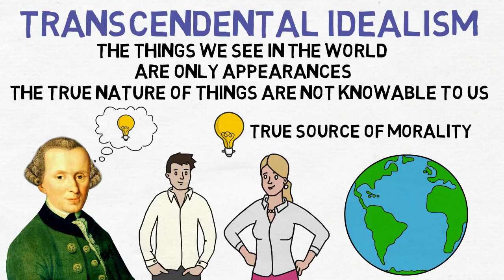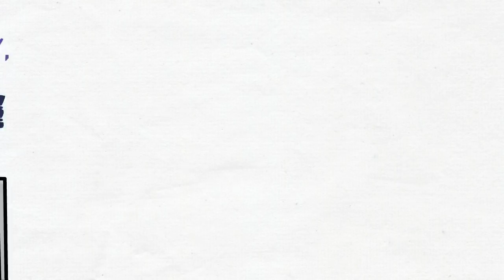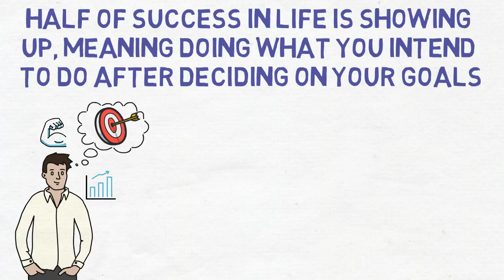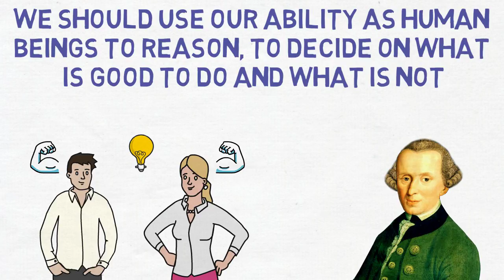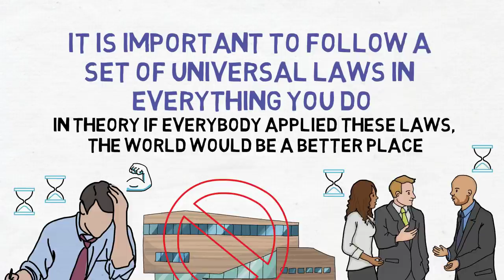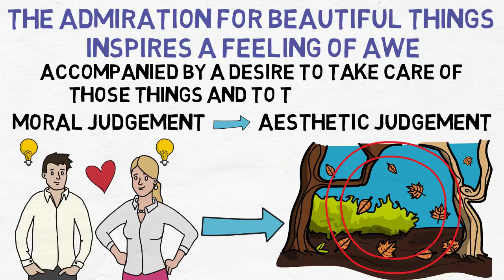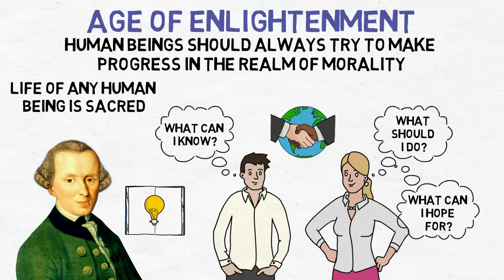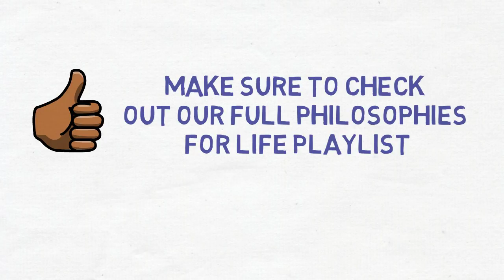How To Manage Your Time - Immanuel Kant (Kantianism)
In this video we will be talking about The 7 ways to manage time from the teachings of Immanuel Kant. Kant. Immanuel Kant  is considered to be one of the central Enlightenment thinkers of all time. His philosophy is called Kantianism.

So here are 7 time management tips from Immanuel Kant -
01. Organize yourself
02. Follow through
03. Follow universal principles in your daily activities
04. Schedule time for developing your skills
05. Make time for the small things
06. Make time for your other duties
07. Make time for moral self-development
Hope you enjoyed this video and find these insights on time management from Immanuel Kant helpful.

Immanuel Kant lived in the 18th century and is considered to be one of the greatest German philosophers and one of the central Enlightenment thinkers of all time. His philosophical revolution was to place the human at the center of the philosophical study of knowledge, morality, and beauty.  He deeply believed that reason is the root of morality. His thoughts on the relationship between reason and human experience led to the notion of “procedural humanism” or “Kantian humanism”.
The work of Immanuel Kant is still relevant today as the humanistic values of Western culture are deeply influenced by the Kantian moral philosophy. His philosophy is called Kantianism
The fundamental idea of Kant’s “critical philosophy” – especially in his three Critiques: the Critique of Pure Reason (1781, 1787), the Critique of Practical Reason (1788), and the Critique of the Power of Judgment (1790) – is human autonomy. He argues that human understanding is the source of the general laws of nature that structure all our experience; and that human reason gives itself the moral law, which is our basis for belief in God, freedom, and immortality.